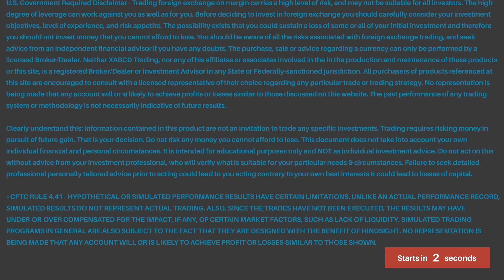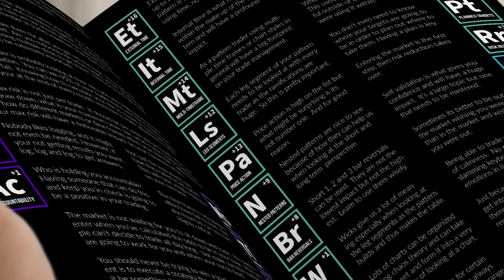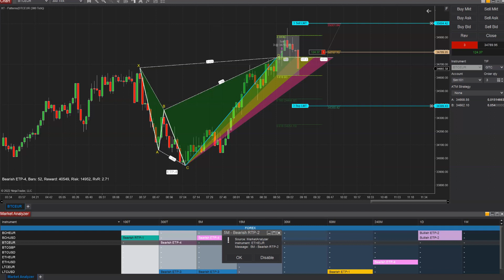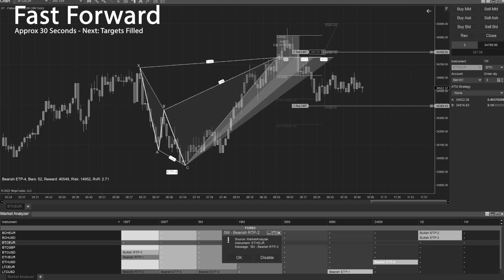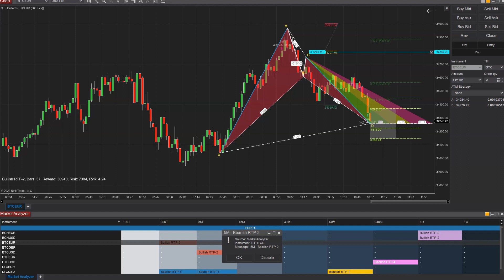Where ATM's Can Save You Time Trading XABCD Patterns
ATM's can be very useful in NinjaTrader to assist you in managing your trades.  We have a collection of free ATMs you can import into your NinjaTrader or can create your own - but this video will show you where, and how you can apply the ATMs and what situations to use them in to save you the most time.

INDICATORS (some free - marked as free below)
NinjaTrader 8 Tool Set: (Which you can see in the video)

Hypothetical performance results have many inherent limitations, some of which are described below. no representation is being made that any account will or is likely to achieve profits or losses similar to those shown; in fact, there are frequently sharp differences between hypothetical performance results and the actual results subsequently achieved by any particular trading program. One of the limitations of hypothetical performance results is that they are generally prepared with the benefit of hindsight. In addition, hypothetical trading does not involve financial risk, and no hypothetical trading record can completely account for the impact of financial risk of actual trading. for example, the ability to withstand losses or to adhere to a particular trading program in spite of trading losses are material points which can also adversely affect actual trading results. There are numerous other factors related to the markets in general or to the implementation of any specific trading program which cannot be fully accounted for in the preparation of hypothetical performance results and all which can adversely affect trading results.

By purchasing any program or product, you acknowledge and accept that all trading decisions are your own sole responsibility, and the author, Analyst and anybody associated with cannot be held responsible for any losses that are incurred as a result.